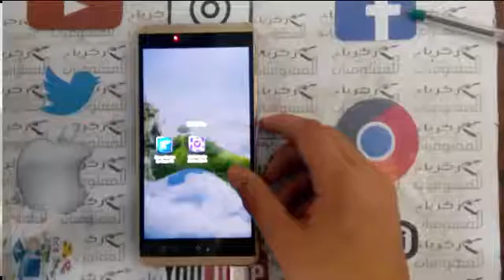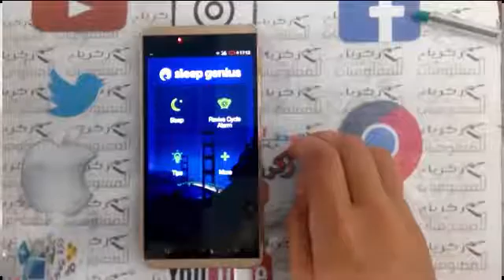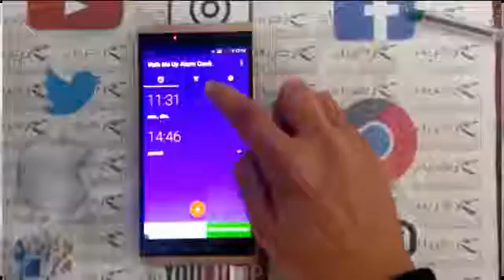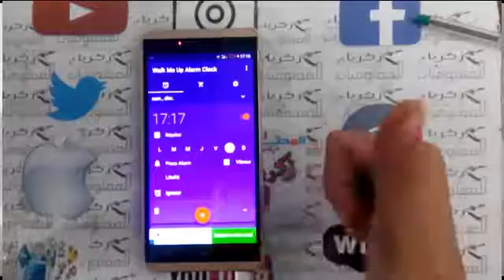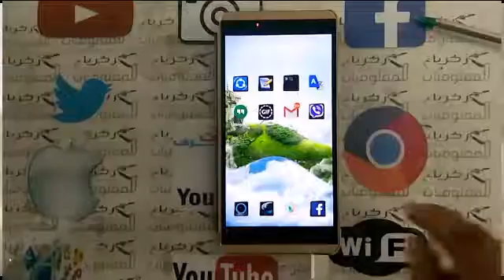لن تعاني من مشكلة النوم المتؤخر و عدم الاستيقاظ الباكر / جرب و لن تندم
لن تعاني من مشكلة النوم المتؤخر
جرب و لن تندمجرب و لن تندمجرب و لن تندمجرب و لن تندمجرب و لن تندمجرب و لن